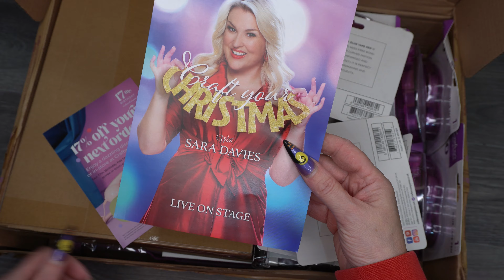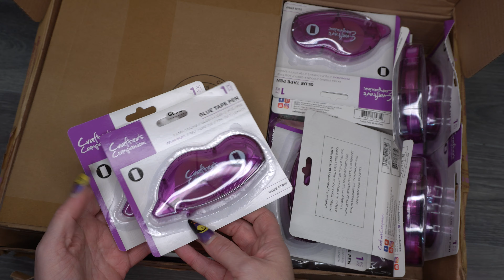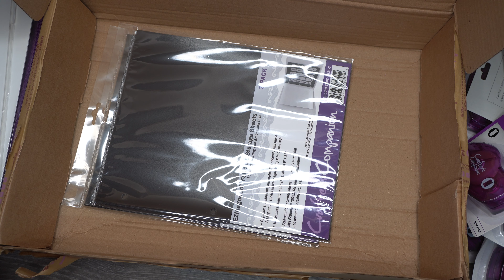Crafters Companion 17th birthday HAUL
HI EVERYBODY, I HOPE YOU ARE ALL WELL. I JUST WANTED TO SHARE MY HAUL FROM CRAFTERS COMPANIONS 17TH BIRTHDAY CELEBRATIONS.

SADLY I CANT LINK THE PRODUCTS AS THEY WAS ALL ON A DEAL, BUT IF YOU WANT TO CHECK OUT WHAT OFFERS THEY HAVE ON AT THE MOMENT, PLEASE CLICK THE LINK BELOW.

LOOK ME UP ON MY OTHER CRAFT SOCIALS